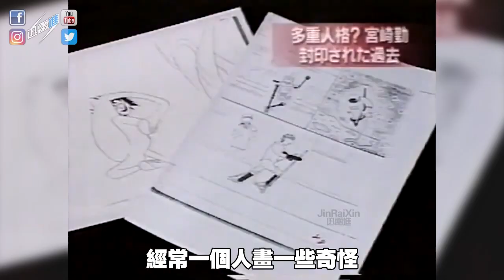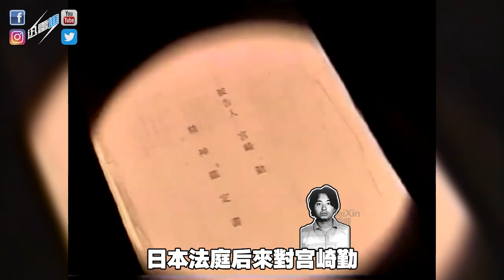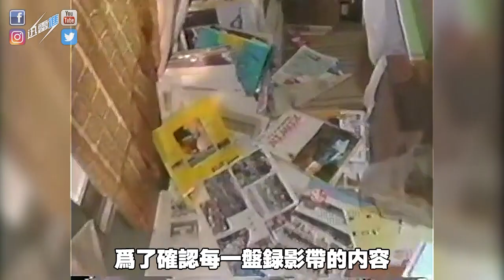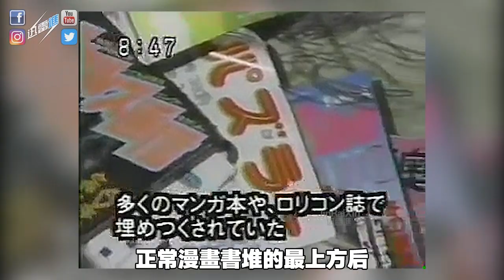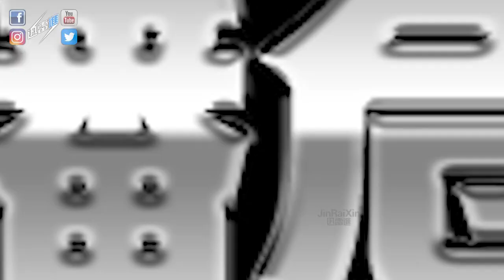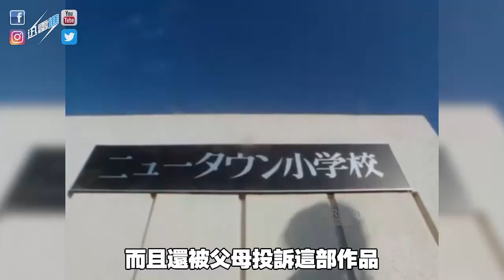【超級戰隊編年史#3.5】特攝迷一定要記住這個人！他就是壓垮超級戰隊系列作的最後一根稻草！ | 馬來西亞粵語 | 特攝講 #26 | JinRaiXin | 迅雷進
特攝迷一定要記住這個人！他就是壓垮超級戰隊系列作的最後一根稻草！【粵語 Ver.】

本期的【特攝講】將會帶大家簡單地了解下一起影響超級戰隊系列存亡危機的犯罪案。

影片章節：
0:00 1. 開端
0:59 2. 平成超級戰隊陷入危機
1:51 3. 事發過程
3:35 4. 宮崎勤
5:25 5. 東京・埼玉連續幼女誘拐殺人事件
6:38 6. 污名化
8:39 7. 超級戰隊停播危機
10:11 8. 總結

❗️精彩影片的推薦❗️
▶︎ 杰克奥特曼是其他奥特曼的一個棄用名字？

那麼你們就能夠繼續追蹤我的新作品！

歡迎追蹤我的社交平臺